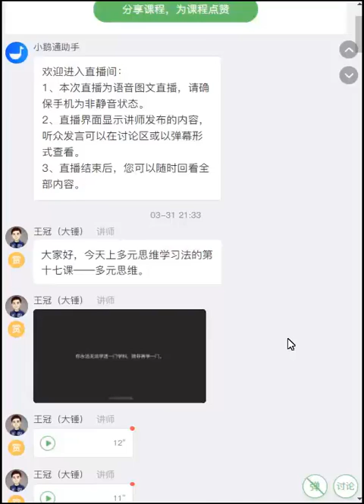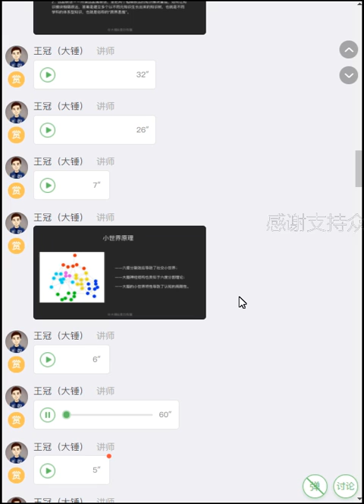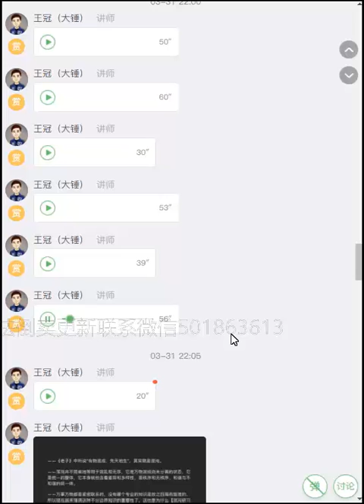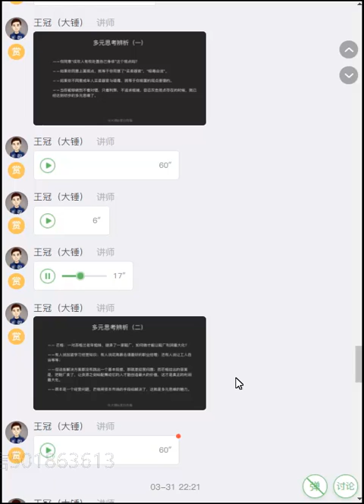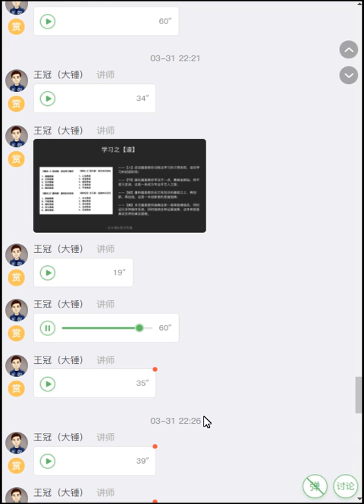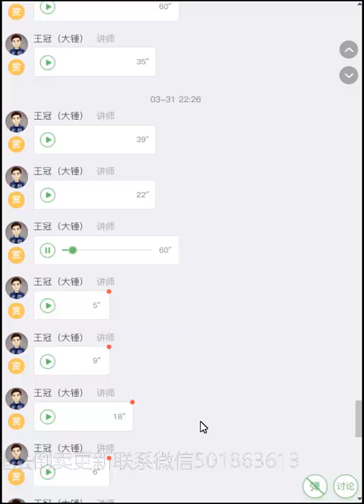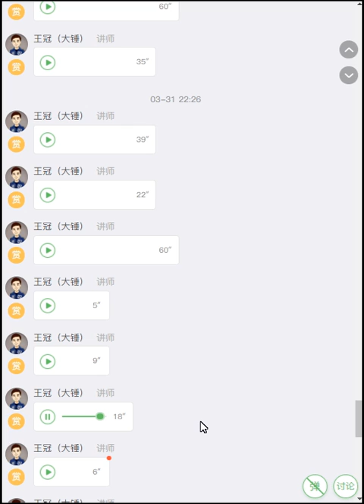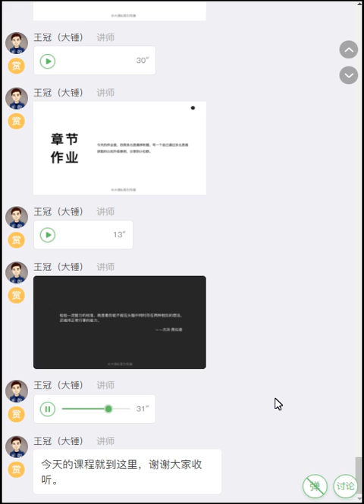16/20-多元思维